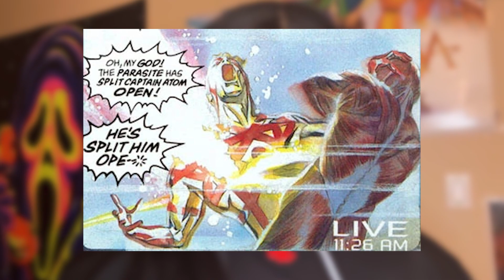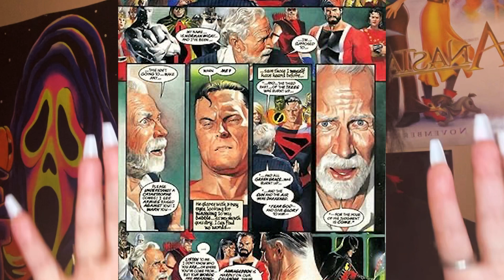Just What the Doctor Ordered: Kingdom Come (DC Comics)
Welcome back to the Doctor's Office! We are entering a new segment where we break down some iconic storylines. Back in 1996 is when this story first came out. The writing done by Mark Waid and the artwork being expertly and uniquely handled by Alex Ross brings forth an absolutely amazing story. Digging deep into what really makes a hero tick and where do morals stand in the face of battle when everything you have to fear and lose is right in front of you.

Starting with loss and ending with the sacrifice of a hero unexpected, this story takes twists and turns and hints at the battle between heroes and faith. At the end of it all, whose side are you on?